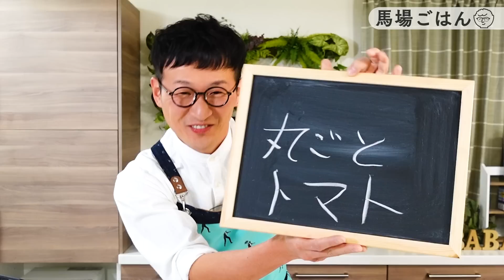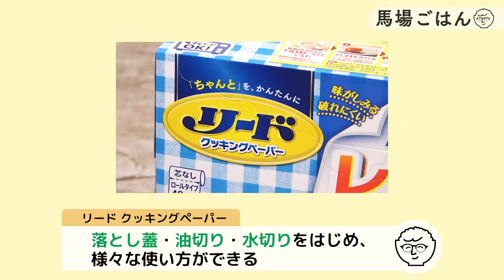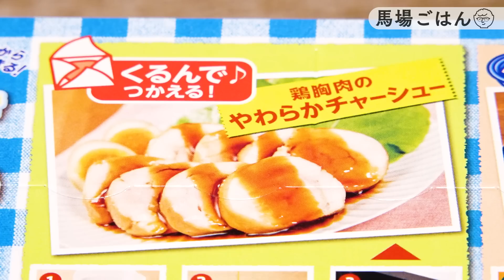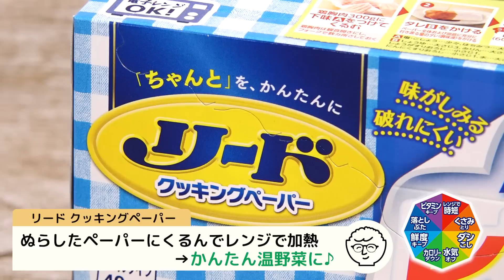レンジで爆速！味しみしみ♪丸ごとトマト〈美味しすぎて秒でなくなる10分レシピ〉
プロモーション：ライオン株式会社 リード クッキングペーパー

魔法のような便利アイテム・リードクッキングペーパーを使った
丸ごとトマト🍅いかがでしたか？
簡単ですので、ぜひ試してみてくださいね😁

ー【馬場ごはん】ーー・ーー・ーー・ーー・ーー・ー
　▷レシピNo.164「丸ごとトマト」
　▷時間：約10分
　▷難  易  度：★☆☆☆☆☆
　⭐︎リード クッキングペーパー
　▷トマト：1個
　▷白だし：50cc
　▷水：100g
　▷スライスチーズ：1枚
　▷塩昆布：4g
　▷ブラックペッパー：少々